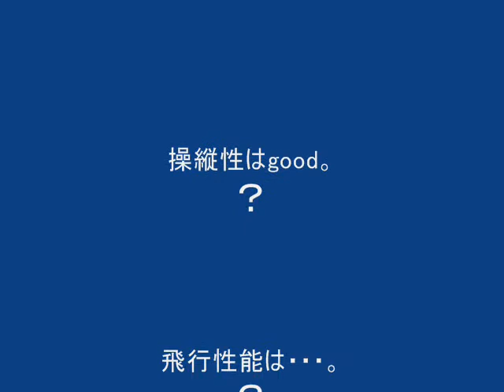WALKERA Lama3 4CH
メインローター径620mmの、大型同軸反転ヘリです。1モーターで上下のローターを駆動し、下ローターを可変ピッチにすることで「ラダー」操作をします。
多少の風なら飛ばせますが、上ローターが固定ピッチなので「それなり」のクセがあります。
フルセットで400ドル弱ですが、少し期待はずれでした。